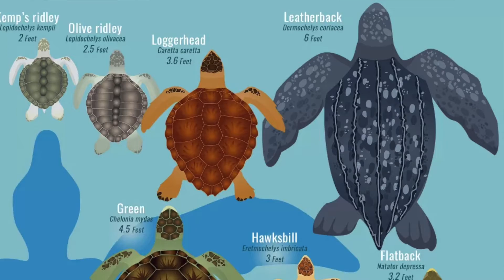Leatherback Turtles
Drushaan shares his research on the endangered Leatherback Turtle